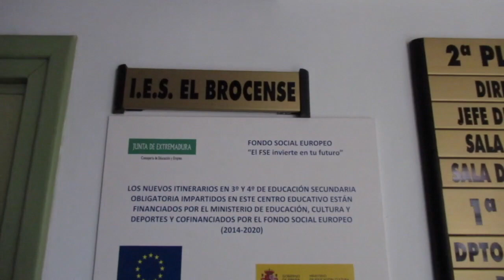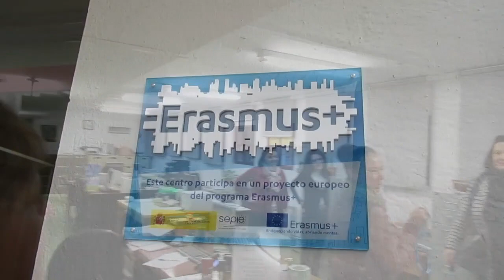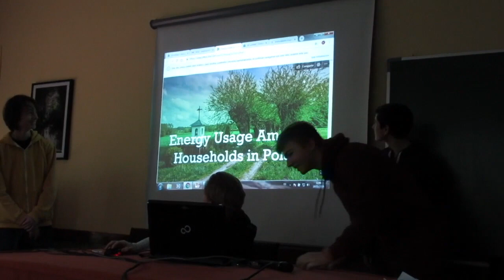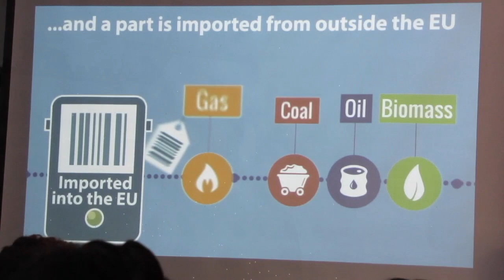Tyniecka 25 - Erasmus + in Caceres SPAIN october 2018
First meeting of participants of the Erasmus project "CURRENT STATUS AND
FUTURE PROSPECTS OF RENEWABLE ENERGY IN EUROPE”
The coordinator in Spain, IES EL BROCENSE"